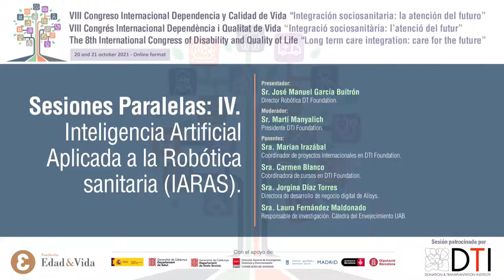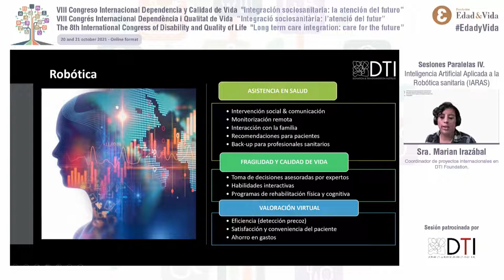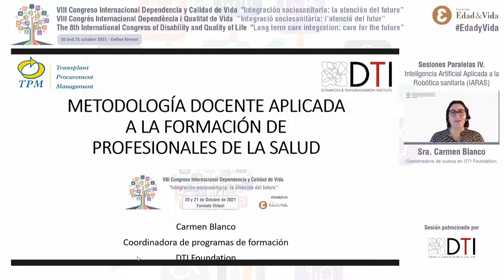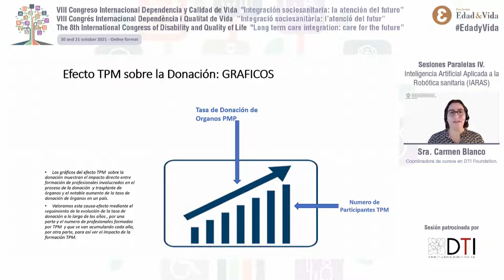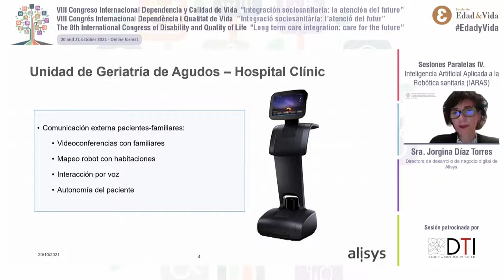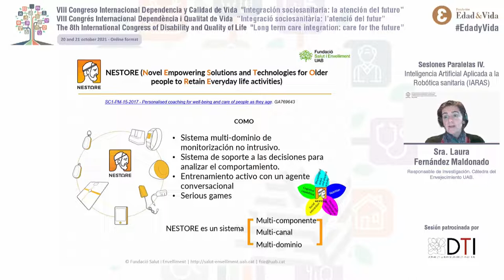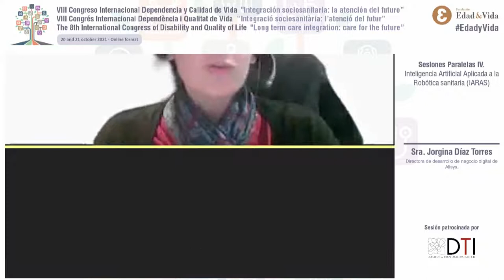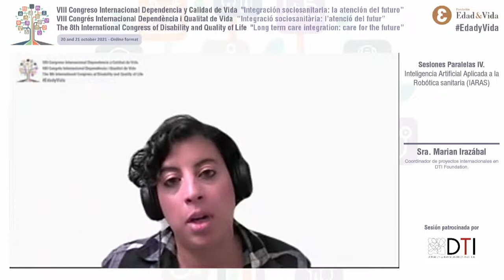Sesión Paralelas IV Inteligencia Artificial Aplicada a la Robótica sanitaria IARAS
VIII CONGRESO INTERNACIONAL DEPENDENCIA Y CALIDAD DE VIDA

Sesiones Paralelas: IV. Inteligencia Artificial Aplicada a la Robótica sanitaria (IARAS) (Con el patrocinio de DTI Foundation)

Presentador:
Sr. José Manuel García Buitrón - Director Robótica DT Foundation

Moderador:
Sr. Martí Manyalich - Presidente DTI Foundation.

Ponentes:
Sra. Marian Irazábal - Uso de nuevas tecnologías en la asistencia sanitaria para pacientes frágiles
Coordinador de proyectos internacionales en DTI Foundation.

Sra. Carmen Blanco - Metodología docente aplicada a profesionales de la salud.
Coordinadora de cursos en DTI Foundation.

Sra. Jorgina Díaz Torres - La robótica social para mejorar la calidad de vida de las personas
Directora de desarrollo de negocio digital de Alisys.

Ponente:
Sra. Laura Fernández Maldonado - Potencialidades y retos en la aplicación de las tecnologías para un envejecimiento saludable: el caso práctico del proyecto europeo NESTORE
Responsable de investigación. Cátedra del Envejecimiento UAB.